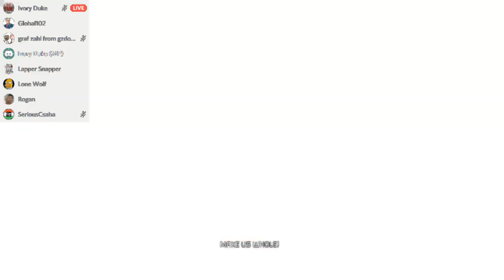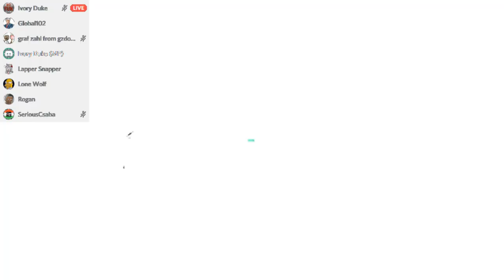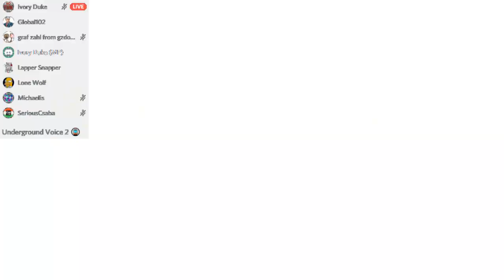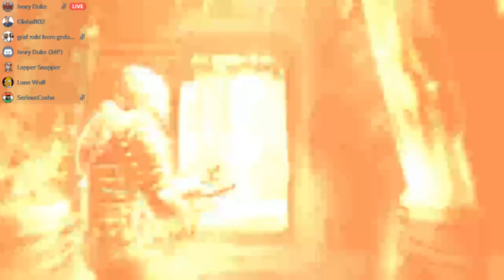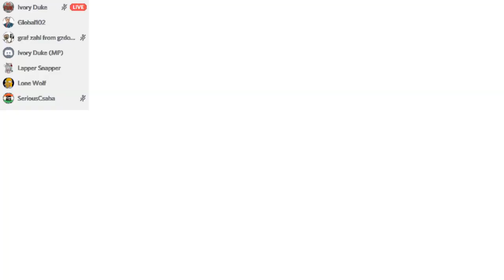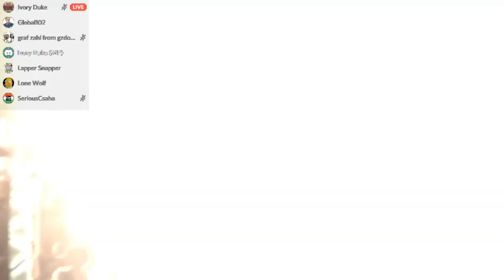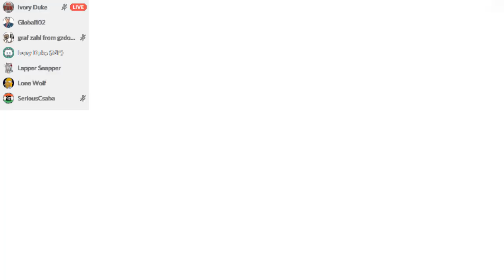[7SMOKE-STREAM] Dead Space 2 (Ivory Duke) (25 Oct 2019)